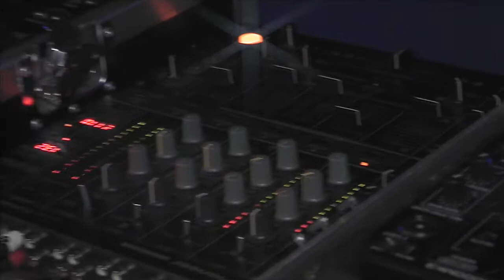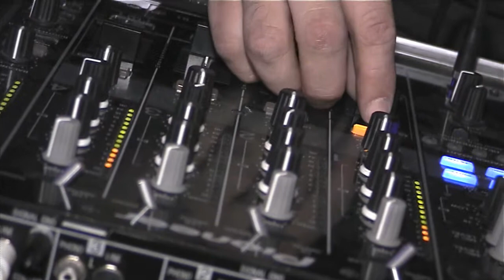Fearless House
Fearless House Christmas Special, with Hosts DJ Oz and DJ MAD